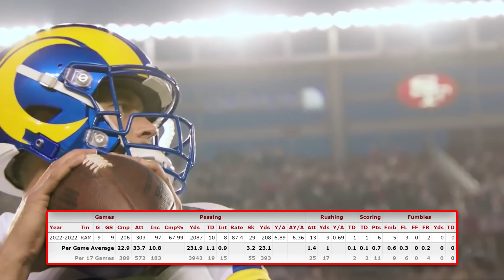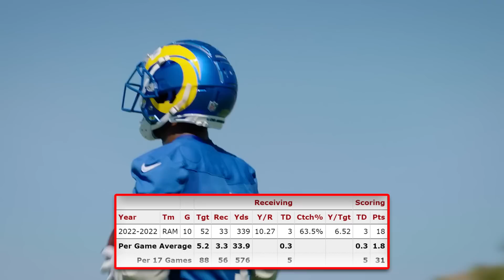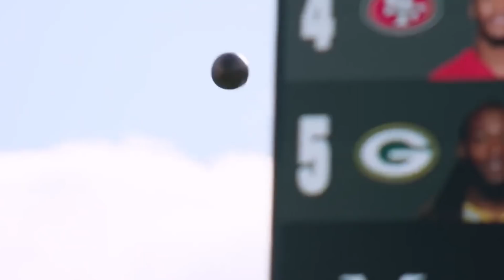The Los Angeles Rams Historically Bad Super Bowl Hangover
The Los Angeles Rams are 9 months removed from a Super Bowl victory. Through 10 weeks this season, the Rams are 3-7 and are last place in the NFC West. The Rams have been really bad, historically bad for a defending Super Bowl champion.

Los Angeles Rams 0:00
Super Bowl Hangover 0:18
Offseason 1:35
Injuries 2:33
Matthew Stafford 3:42
Offense 4:46
Salary Cap 6:02
What Do The Rams Do? 6:54